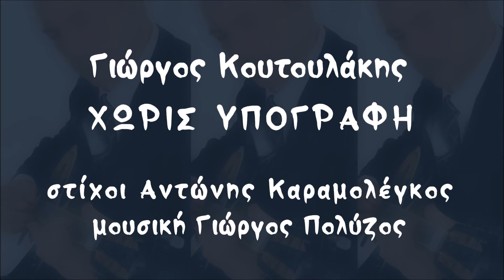Γιώργος Κουτουλάκης, Χωρίς υπογραφή (HQ Official Audio Video)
στίχοι Αντώνης Καραμολέγκος / μουσική Γιώργος Πολύζος

το ομώνυμο τραγούδι από την κυκλοφορία EP  "Χωρίς υπογραφή"

Νέα κυκλοφορία 6 τραγουδιών με τον Γιώργο Κουτουλάκη με τίτλο ΧΩΡΙΣ ΥΠΟΓΡΑΦΗ
και περιεχόμενο τραγούδια που υπογράφουν την μουσική ο Γιώργος Πολύζος και στίχους ο Αντώνης Καραμολέγκος στα πέντε και σε ενα η Ευγενία Δρούζα

Νίκος Δρακάκης  μπουζούκια
Γιώργος Πολύζος  κιθάρες
Γιώργος κουτουλάκης  μπαγλαμά
Νίκος Ζαχαρίου   άκορντεόν
Γιώργος Βοσκόπουλος  μπάσο κρουστά
Άντζελα Όρφανού β φωνή

προγραματισμός ένορχήστρωση καί μίξη Νίκος Δρακάκης στούντιο ND.

Ο ΑΝΤΩΝΗΣ ΚΑΡΑΜΟΛΕΓΚΟΣ  γεννηθηκε στην Ερμούπολη της Σύρου και μετά από την αποφοίτηση του από το γυμνάσιο και τις στρατιωτικές υποχρεώσεις, μπαρκάρησε στα πλοία για 2 χρόνια και στην συνέχεια ξεκίνησε την επαγγελματική του δραστηριότητα στο νησί σαν επιχειρηματίας στον τουρισμό και στο  εμπόριο. Παράλληλα η μεγάλη κλίση του και αγάπη του για τον ελεύθερο στίχο, τον παρακινούν να γράψει διάφορα κείμενα και στίχους με θέματα προσωπικά, κοινωνικά και συναισθηματικά, όπου περιγράφει με ενα ιδιαίτερο δικό του τρόπο, αφήνοντας στον αναγνώστη να δώσει τις δικές του απαντήσεις και ερμηνείες εάν υπάρχουν.
Πέντε τραγούδια του που μελοποίησε ο Γιώργος Πολύζος περιέχονται στο EP "Χωρίς υπογραφή"

Ο ΓΙΏΡΓΟΣ ΠΟΛΎΖΟΣ, τραγουδιστής, κιθαρίστας και συνθέτης, με μακρά καλλιτεχνική παρουσία στην Ελλάδα και το εξωτερικό, έλκει την καταγωγή από καλλιτεχνική οικογένεια της Σύρου.
Έχει γράψει τραγούδια για πολλά μεγάλα ονόματα του Ελληνικού πενταγράμμου όπως Καίτη Γκρέυ, Άννα Χρυσάφη, Δούκισσα, Λίτσα Διαμάντη, Ελένη Ροδά, Μπέμπα Διαμαντοπούλου, Γιώργο Γερολυμάτο, Άγγελο Διονυσίου, Δημήτρη Κοντογιάννη, Γιώργο Μπαγιώκη και πολλούς άλλους.
Επίσης έχει συνεργαστεί με Λιζέτα Νικολάου, Μαρία Κατινάρη, Δημήτρη Τσαουσάκη, Ηλία Μακρή, Σωτήρη Κάτσο, Αντώνη Καλαιτζή, Στέλιο Τζανετή, Έλενα Ιωάννου, Έλενα Φερεντίνου, Αμαλία, Καλλιόπη Ηλιόπουλου, Χρήστο Αγγελόπουλο, Πουπέτα Λάππα, Ελένη Τσέτη, Βίκυ Παπά, Τζων Τίκη και άλλους

Ο ΓΙΏΡΓΟΣ ΚΟΥΤΟΥΛΑΚΗΣ, ερμηνευτής και δεξιοτέχνης του μπουζουκιού, γεννήθηκε στην Κρήτη. Έχει εμφανιστεί σε μεγάλα μαγαζιά όπως Αστέρια Γλυφάδας, Στοά Αθανάτων, Χαμάμ, Πέραν, Καφέ Αμαν, Αλεξανδριανή κ.α. Συνεργαζόμενος με πολλούς γνωστούς καλλιτέχνες όπως  Μιχάλης Μενιδιάτης,  Καίτη Γκρέυ,  Ανθούλα Αλιφραγκή, Μανώλη  Μητσιά,  Μάνο  Παπαδάκη, Τάκη Μπίνη, Μπάμπη Γκολέ, Στέλιο Βαμβακάρη, Αντώνη Παπαϊωάννου, Σωτηρία Λεονάρδου, Αλεξάνδρα Κυριακάκη, Δημήτρη Τσαουσάκη, Τόλη Χάρμα, Ρένα Στάμου, Αποστόλη Νικολαΐδη, Χαρούλα Λαμπράκη και άλλους!  Επί 6 χρόνια υπήρξε μόνιμος συνεργάτης στην εκπομπή της Σεμίνας Διγενή "Κοίτα τι Έκανες". Από το 2000 συνεργάστηκε με τον Κώστα Φέρρη στο "Καφέ Αμάν Αστέρια". Μαζί του για 20 χρόνια συμμετείχε σε μεγάλες παραστάσεις στην Ελλάδα και εξωτερικό και στην εκπομπή του, "Ονείρου Ελλάς" της ΕΤ3 για 70 εκπομπές που ακόμα και σήμερα αναμεταδίδονται! Έχει ηχογραφήσει πολλά νέα τραγούδια αλλά και πάρα πολλά σε επανεκτελέσεις, κλασσικά και διαχρονικά ρεμπέτικα και λαϊκά!